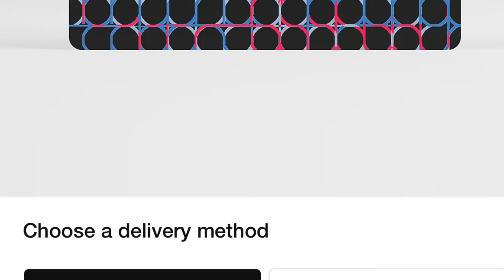Nike Digital Gift Card $250(limit)”$20 Raffle Entry)Cap at first 13 entries”That’s u battle(12)4card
🩸update December 17,2021🩸Raffle still on 😷reason didnt Pop yet because Subscriber didnt help or support😩but Raffle still on So pepple Lets get it💅5 people if checked payed❤️8 more would only be needed💋U got 2 make the Raffle pop not hope it pop,☑️refund always if Raffle dont make the 13 Entries 🦅

🌈Please watch whole video volume on or off👍once u tired of hearing my voice😂just sit the phone or computer down playing video 🤠 in silence😎volume off☔️
thank you that’s the only way guaranteed I get my 1cent 🏄🏿‍♂️🏄🏿‍♂️Ads revenue✌🏿🤟🏿

🎯because YouTube places my ads where I don’t Average viewer Time watch🤬so I’m not averaging even a penny a video😳

🤠Ways to help Channel 4  free☑️👍Thumbs up✅
☑️Subbing✅Share✅ads playing🙏
🇺🇸Letting The Whole video play volume on or/off😃

🙋🏿‍♂️Pay your ($20 ldollars)entry here at👎

🔥and on this video  after paying 👊🏿put slogan 🔥
💋I payed I’m in🔥🔥🔥🔥🔥🔥😷

🩸Hey subber’s get in Raffle(If) u down with channel & what I’m trying 2 do with these Raffles(Look out)❤️

😎If Entries dont fulfilled 12 entries💦 we will refund your😳
    🇺🇸$20 dollars back